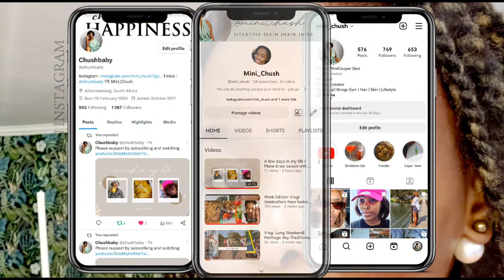Vlogmas |Few days in my life|1st Time Guacamole Making| Quick Beach Getaway| GRWM for Umgidi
Embark on a journey with me as I explore diverse experiences. Learn the art of crafting guacamole for the first time with our easy, step-by-step guide, embracing the joy of culinary discovery. Join our brief beach getaway,turned into a disaster because it started raining. Follow along as we get ready for Umgidi attire, and embracing the cultural spirit of this vibrant celebration. Finally, immerse yourself in the traditions, music, and celebration of Umgidi, gaining valuable insights on respectful participation in this cultural event.